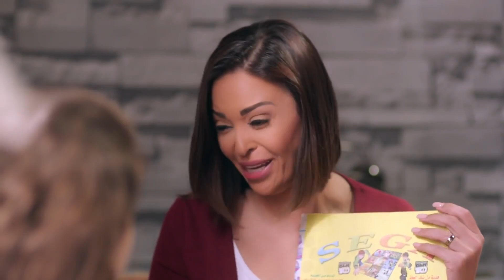مسلسل يوميات زوجة فرفوشة الحلقة التاسعة عشر |19| Yawmiyat Zoga Farfusha Ep